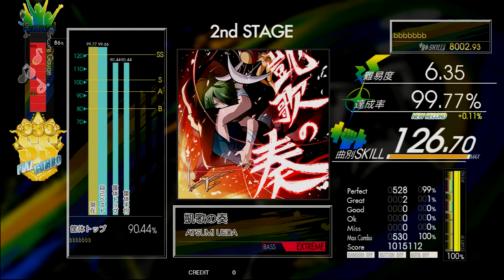Gitadora 凱歌の奏 Bass Extreme Full Combo